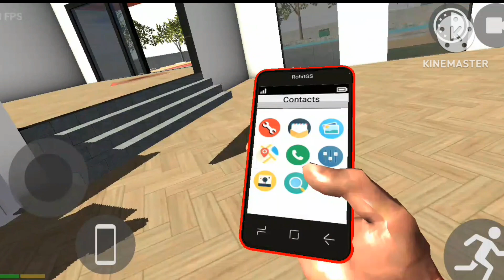KYA TRAiN RUK JAYEGi 😰😨😨 iNDiAH BiKEE DRiViNG 3D GAME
call boy gamer 💙
call Po boy ❤️

12:10 PM 😎😉🤣😂